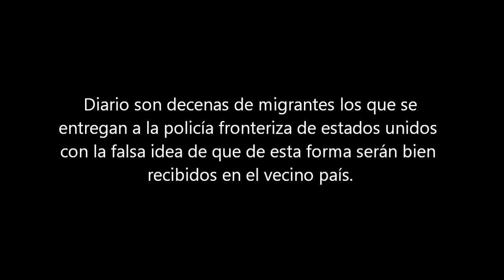El Sueño de Mamá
Basado de una historia real, una familia Cubana migran tras pasar inseguridad y hambre. La conmovedora historia nos cuenta lo que pasaron al momento de llegar a Ciudad Juárez en busca de cruzar a los Estados Unidos.

ELENCO
Bianca Briones - Mamá
Lupillo - Hijo
Iram Torres - Pollero
Monserrat García - Señora
Raúl - Rulis
Hernán Medina - Señor

GUION
Bianca Briones, Monserrat Garcia, Hernan Medina, Kevin Luna

Hernán Medina

Edición
DAHER Productions